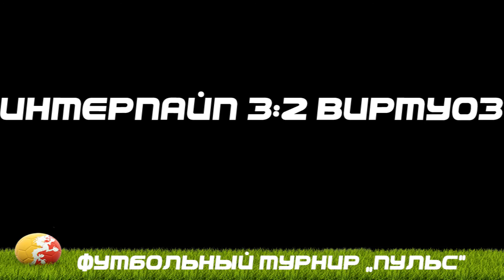Интерпайп 3:2 Виртуоз